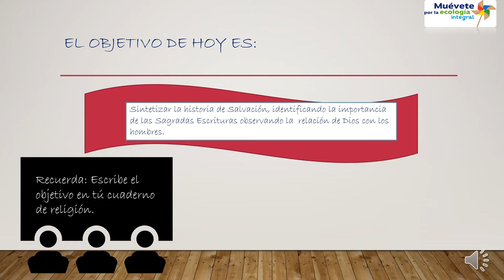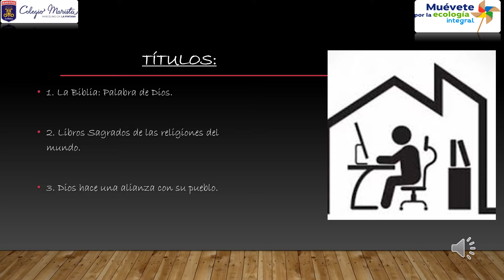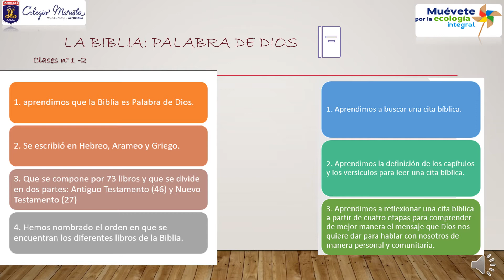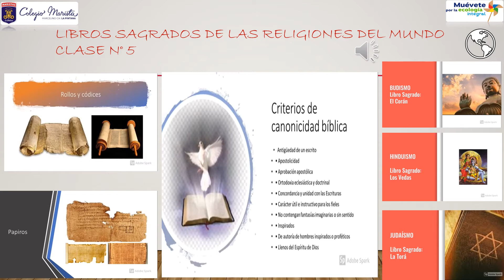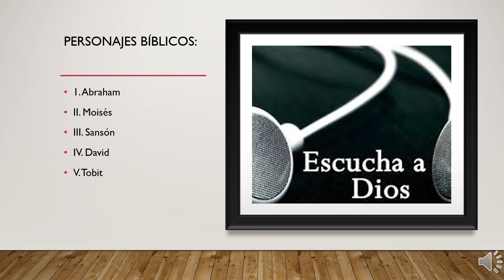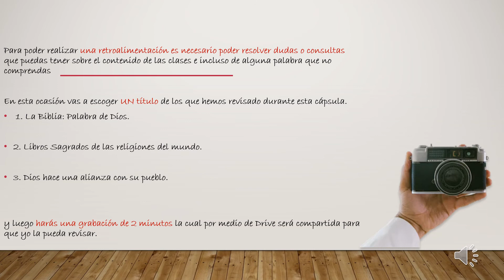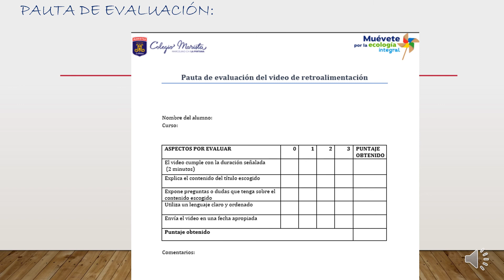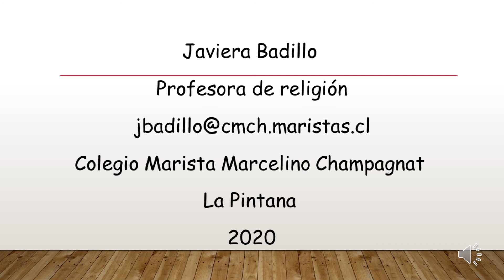REPASO: Religión 2 - Quinto y Sexto Básico